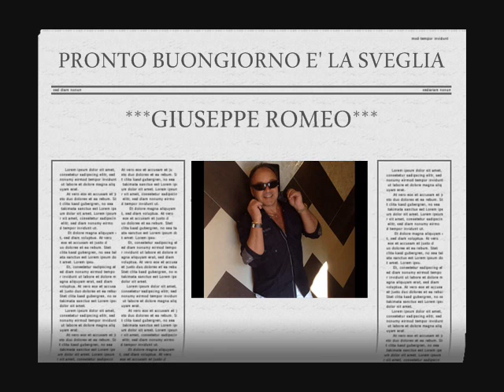GIUSEPPE ROMEO - PRONTO BUONGIORNO E' LA SVEGLIA - Cover by - POOH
PRONTO BUONGIORNO E' LA SVEGLIA - GIUSEPPE ROMEO - Cover by - POOH